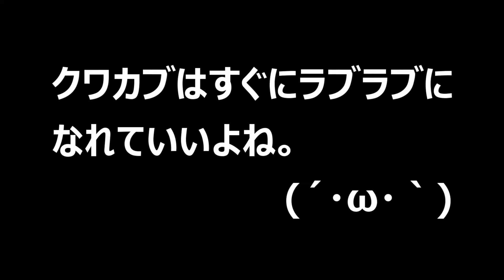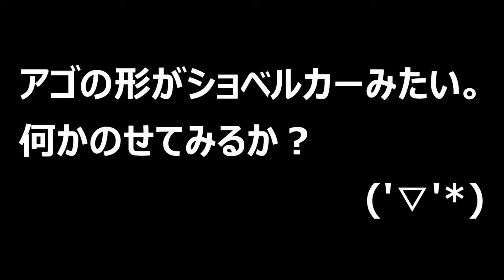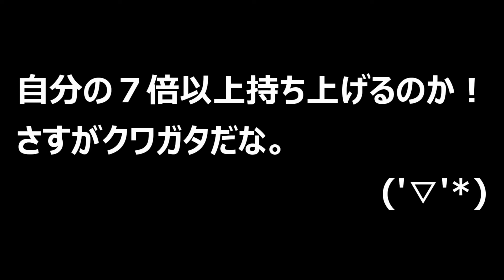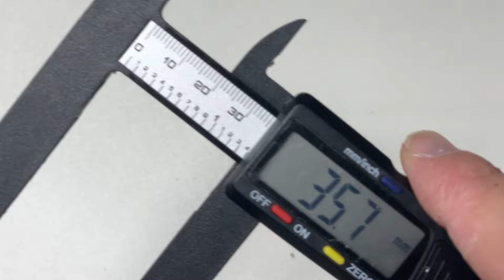掘り出したニジイロクワガタにスプーンを持ち上げさせてみると…（くろねこチャンネル）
今回は、オープニングでフンボルトヒナカブトの幼虫たちをボトルに入れました。本題ではニジイロクワガタの掘り出しを行いました。ニジイロクワガタのアゴは、ブルトーザーのようなアゴの形をしています。そこで、重たいもの、例えば金属のスプーンのようなものを持たせてみたらどうなるかをやってみました。驚きの結果が出ましたので、ぜひご覧ください(*'▽')

フンボルトヒナカブトの飼育に関する動画の再生リストはこちらです！